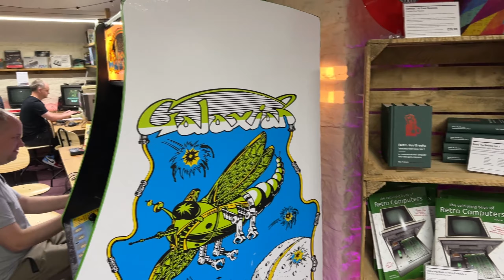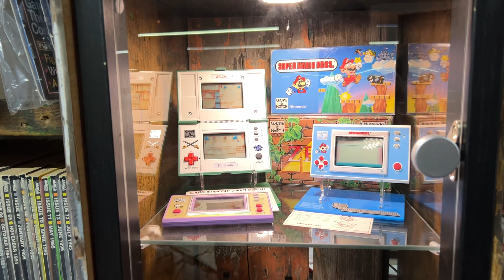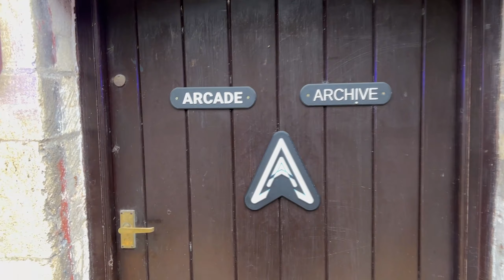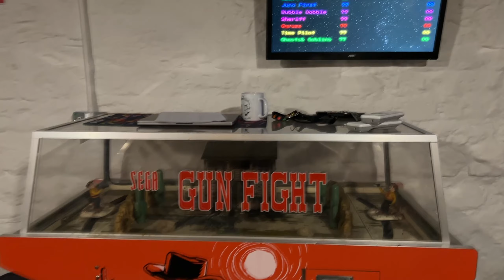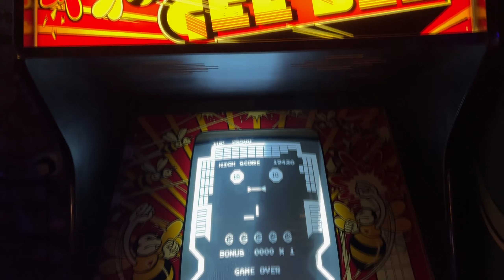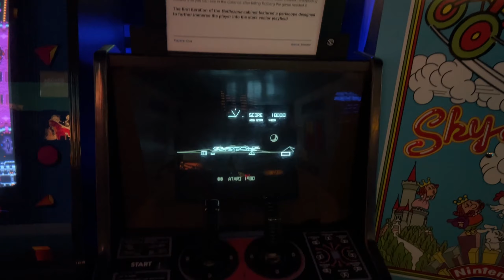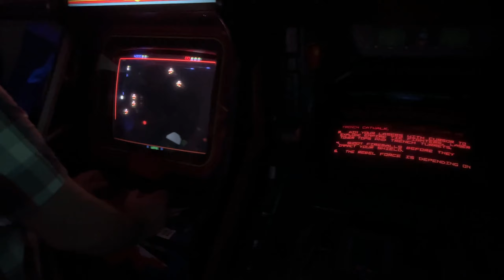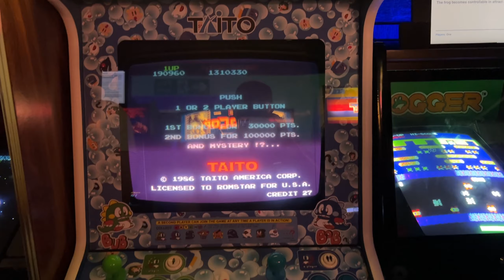Retro Man Cave and the Arcade Archive Trip 05/08/2023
Thanks Neil and Alex for a great day really enjoyed it.

If you fancy a visit here is the webpage to book one.